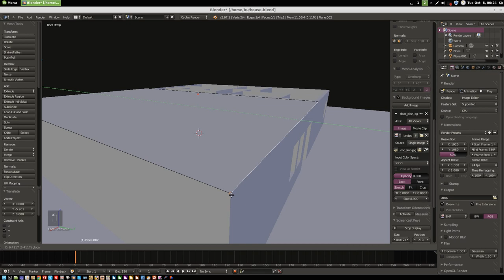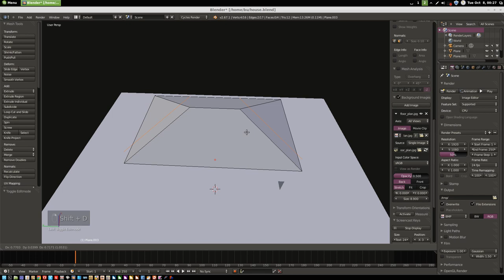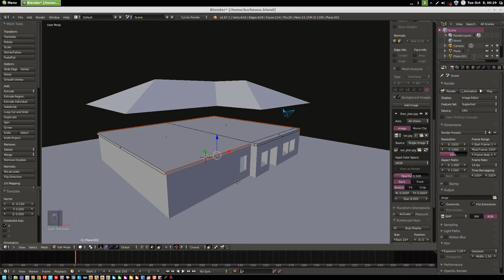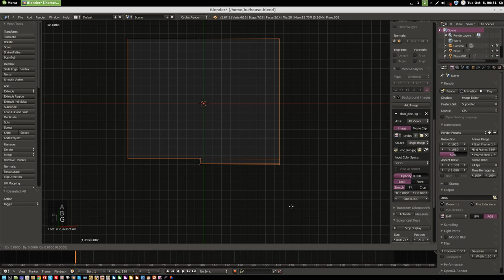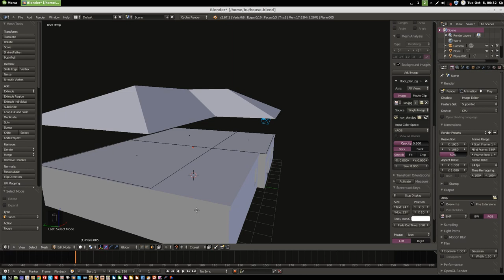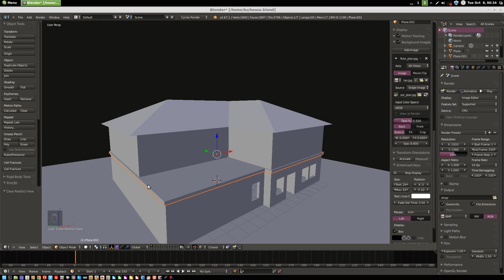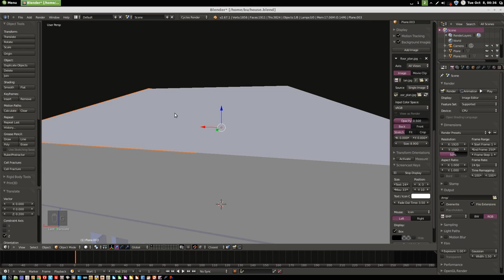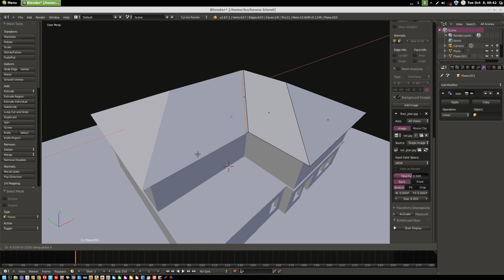House modeling in Blender 2.67 - Roof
Blender 2.67
House modeling